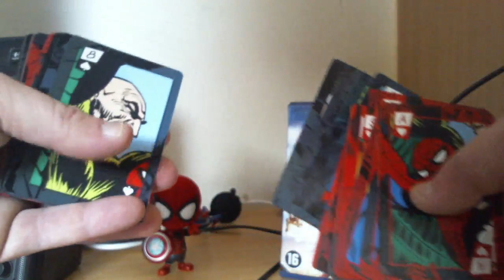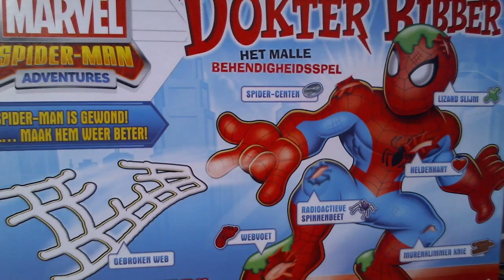Aliexpress unboxing #4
Wil je vaker dit soort video's support me dan via paypal